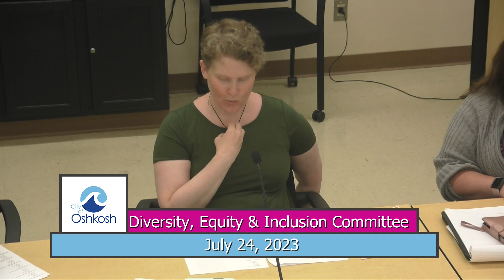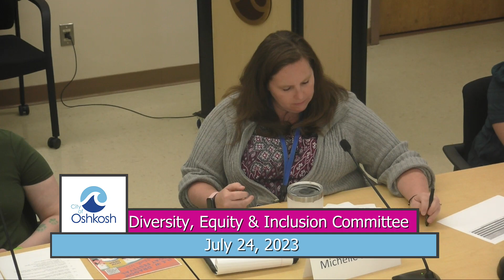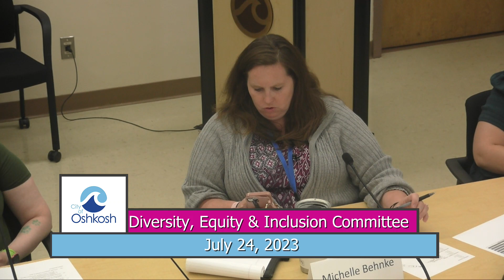Diversity, Equity, and Inclusin Committee 7/24/23